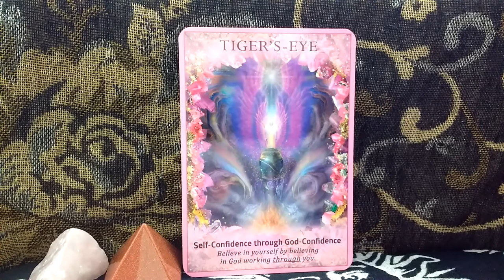Daily Oracle Card Reading 10th June crystal angels Tigers eye strength courage protection tarot all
Crystal Angel Oracle Cards by Doreen Virtue